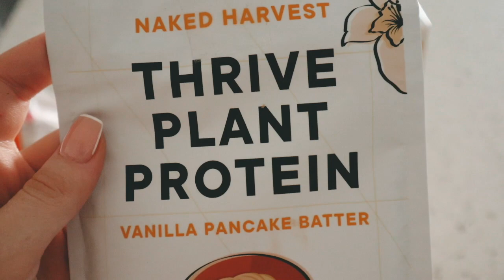WEEKLY VLOG! We got a puppy, Visiting the Fayt store + Beach trip!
Todays vlog is super exciting! We went up to Newcastle to get our new puppy Willow! We decided to make a little trip out of it and stayed at Newcastle for the night. Visiting Fayt the label store and having a little beach getaway.

Enjoy! + expect a lot more of Willow in the coming vlogs xx

I edit all my Instagram photos with Benita Schuh presets.

Amy xo